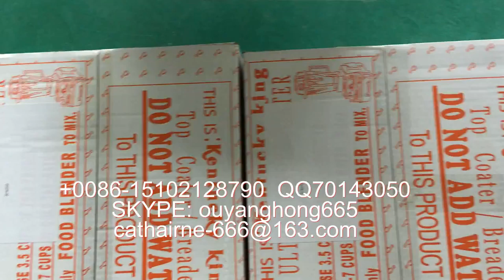大纸箱顶面自动贴商标机器加打码机 box stick label machine with code priter